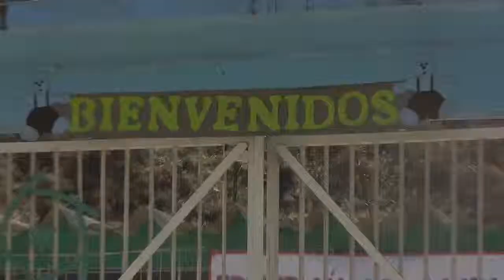COMITESDE RIEGO CAMPO NUEVO M.P.O.